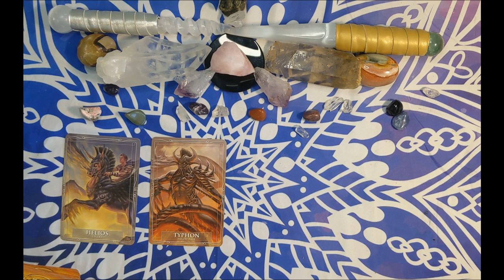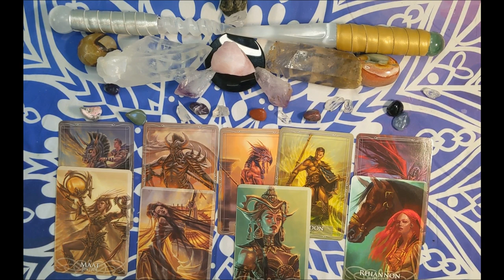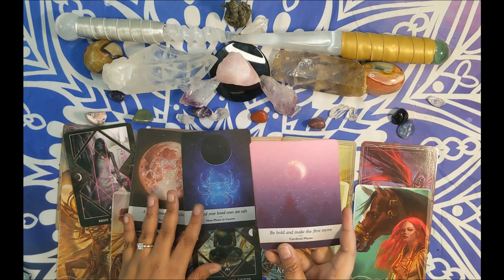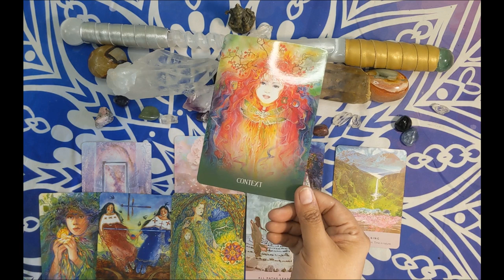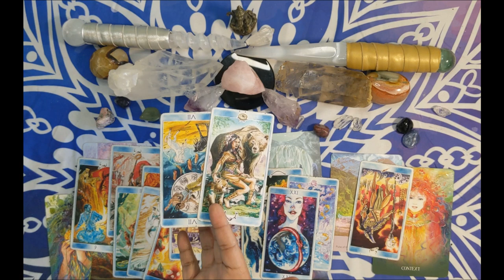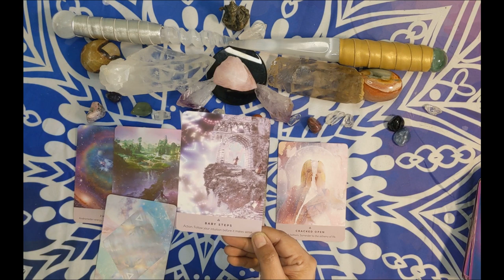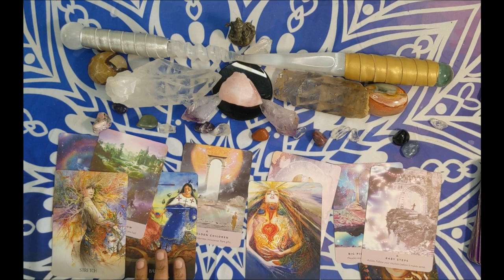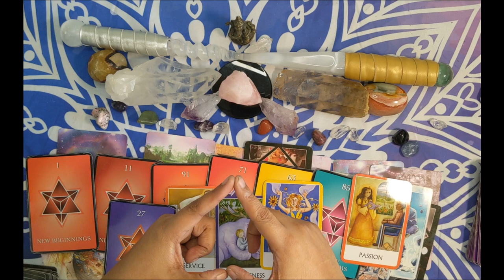💘🔥TWIN FLAMES DM READING💘🔥 Divine Masculine Rising and Clearing the Way💘🔥Return of Father Creator💘🔥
💘🔥I am a genuine Twin Flame, and knew of my TF's name since I was 8 years old and left my marriage over 11 years ago knowing I had to find him. I am in the complete surrender stage and on mission, working with Ayahuasca and healing deep traumas in the collective. My work is to help you understand your internal energy system.

     Monthly $50/month membership cancel anytime! Pay monthly. Gain access to a
     meditations, and activations and a monthly zoom call.

The Universe guided me through a complex healing journey, where I was taught how to hold a strong, expansive power against darker forces. Since then I have healed complex PTSD, rage, chronic depression, anxiety and self harm.